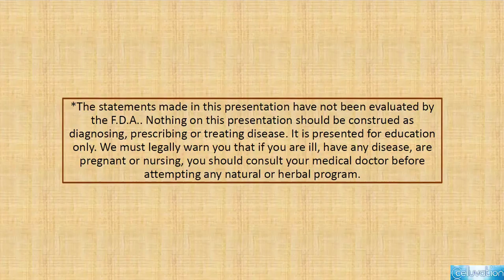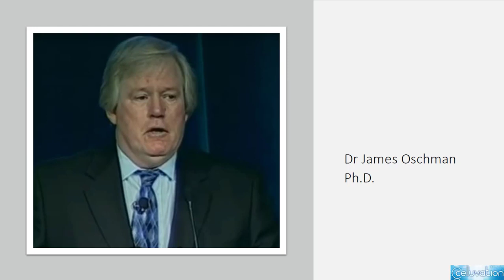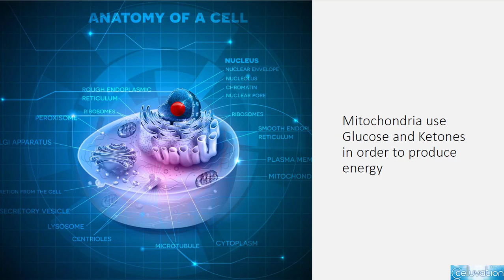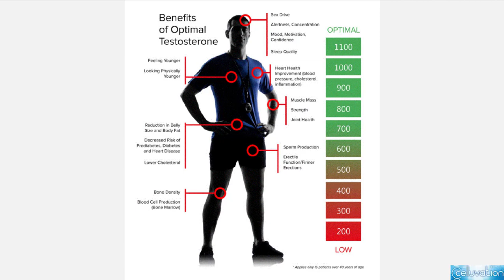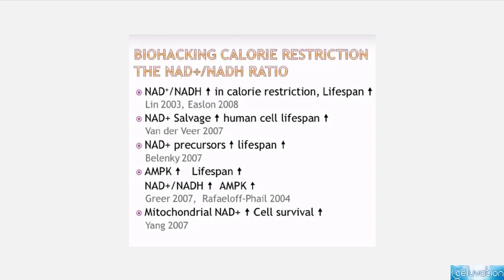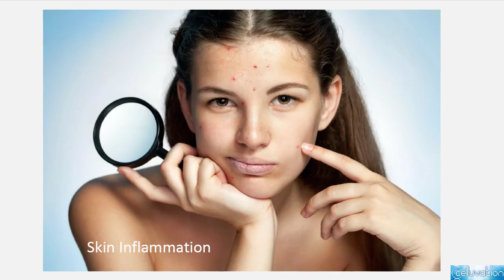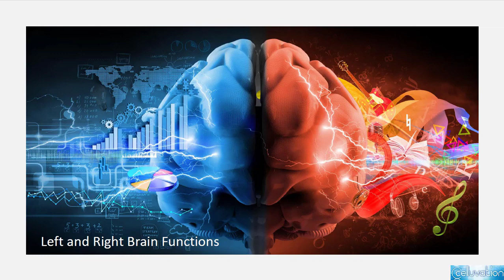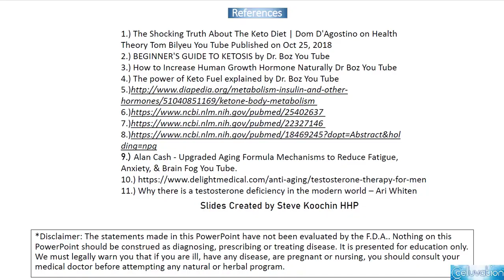Dulciss Gel No 4 and Frequencies. Celluvation. E.Vinokur USA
Celluvation. Emilia Vinokur, Ohio USA
Быстрые деньги -Новый Супер Маркетинг.

Для квалификации на этот бонус, кандидат должен оплатить дистрибьюторский взнос в размере $ 39.95 +одну банку Кристалллов Celluvation. Затем в течение 30 дней с даты регистрации купить самому или продать со своего аккаунта пакет с QEB 270 и выше.
Условие для получение этого бонуса - подтверждение Статуса в течение следующего календарного месяца, следующего за первым.

Условия выплаты бонуса за скорость достижения ранга.

Manager - 30 дней( 1 месяц) $150( личный групповой объём
(PGV) = 250)
Regional Manager - 90 дней -(3 месяца) - $300 ( PGV=1,000)
Director - 150 дней (5 месяцев) $700( PGV=2,500)
Senior Director - 270 дней (9 месяцев) $3,000 ( PGV- 20,000)

Regional Director - 480 дней (16 месяцев)- $7,000( PGV- 50,000)
National Director - 690 дней (23 месяца)- $14,000 ( PGV- 100,000)
Presidential Director - 930 дней ( 31 месяц) - $38,000( PGV- 500,000)
Presidential Plus - 1,140 дней ( 38 месяцев)- $56,000 ( PGV- 1,000,000
Presidential
Premiere - 1,440 дней ( 48 месяцев) $78,000 (PGV- 2,000,000)

Программа скорости достижения рангов входит в силу 16 сентября 2019 года и продолжает действовать
в течение 2 календарных месяцев. После истечения двух месяцев компания произведёт оценку степени успешности этой программы. В случае успешного завершения двухмесячного испытательного срока данная программа станет неотъемлемой частью постоянного Компенсационного Плана Компании Celluvation.
Эта программа утверждена владельцем компании Jos Daniel 16 сентября 2019 года и вступает в силу в этот же день.